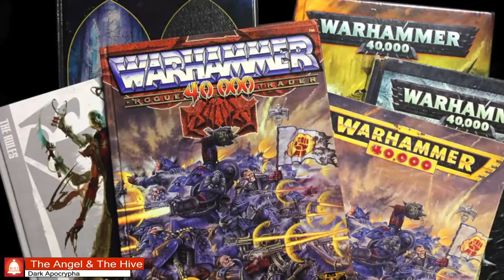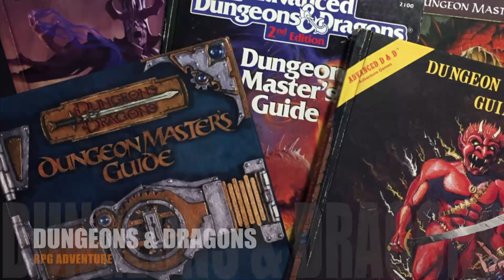Dark Apocrypha 40k: Blood Angels vs Tyranids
Having learned the threat Drakharr's Blood Crusade poses from the beaten T'au, Inquisitor Hilde sends out messages to the scattered Imperial forces in the Engimus Sector to gather. The messengers find Captain Olivadner and the Lost 3rd Company to the north of Khiros hunting scattered splinterfleets of Tyranids. Realizing the importance of this call to arms Olivander is forced to disengage his forces to meet new threat. Yet the Hive Mind does not let those it views as prey go easily, and Olivander will have to fight to get his troops out intact enough to matter in the battles to come.